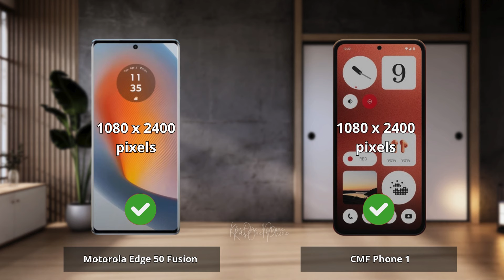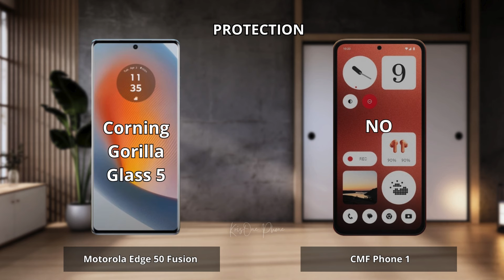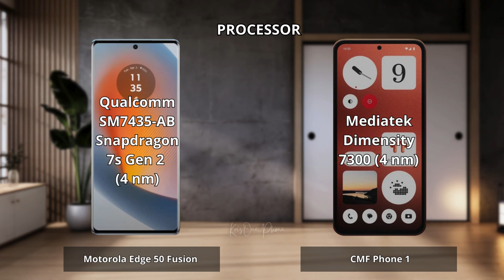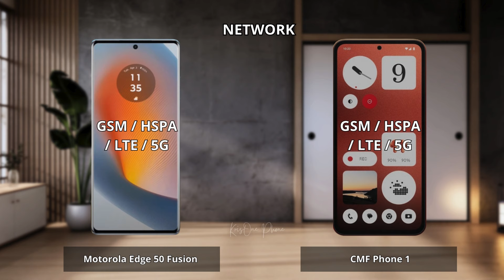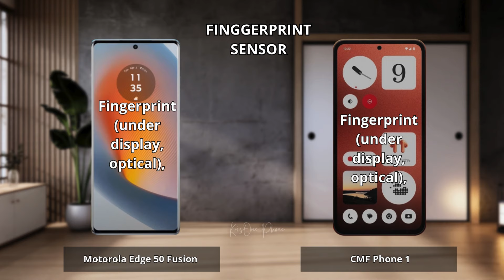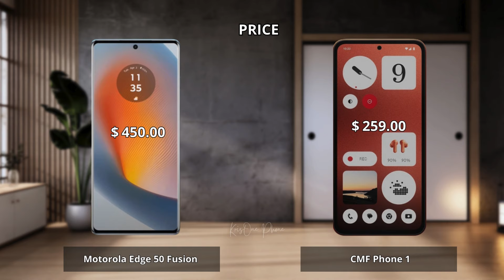Motorola Edge 50 Fusion vs CMF Phone 1 Full comparison ⚡Which one is Best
Motorola Edge 50 Pro vs CMF Phone 1 | Full Comparison | Which one is best for you ? Which is the Best "PRO" Phone ?